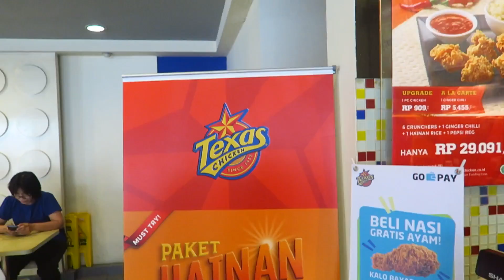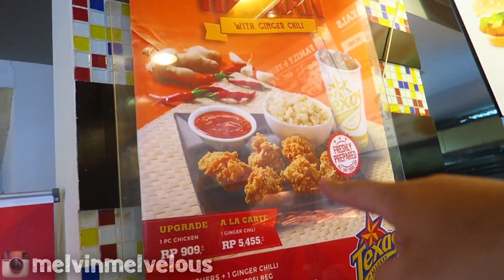NASI HAINAM ALA TEXAS !! MENU BARU TEXAS !!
Hallo Guys !

Thankyou yang sudah meluangkan waktunya untuk nonton video ini. Gue lagi mau cobain menu baru Texas yaitu Nasi Hainam Chicken, jujur gue suka banget sama nasi Hainan nya. Gurih dan Pulen banget nasinya.
Btw nonton nya jangan ngiler ya. haha Enjoy !

SEND YOUR MAIL :

INDONESIA